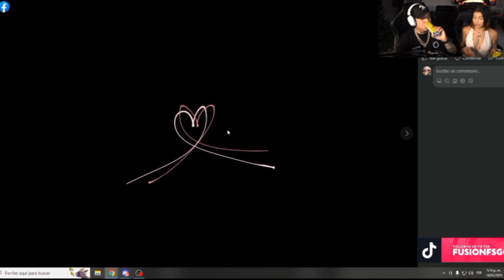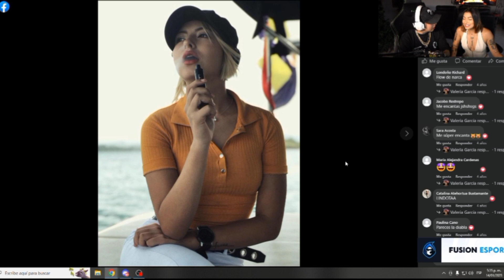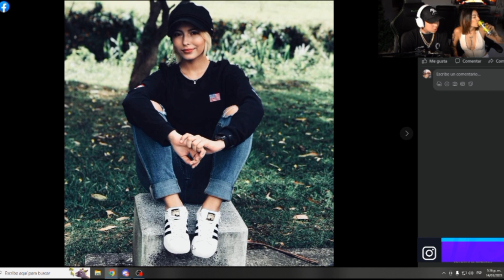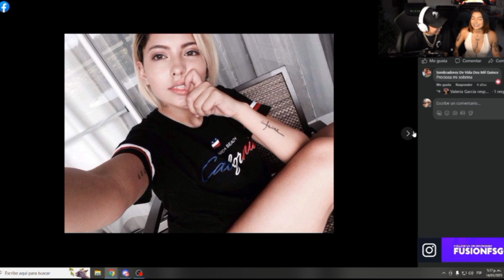WESTCOL PARCHANDO con su NUEVA BEBE 🥰| SOYVALKA❤️